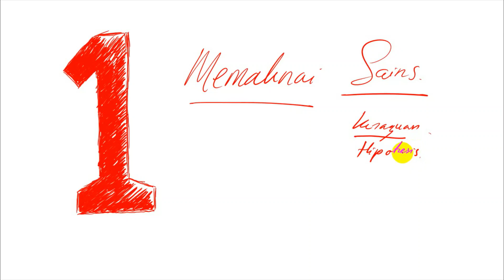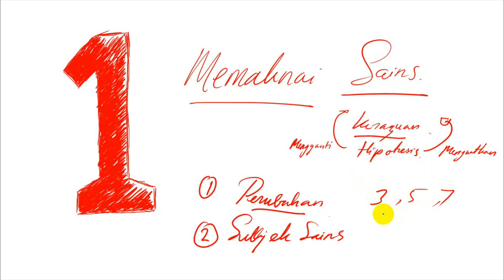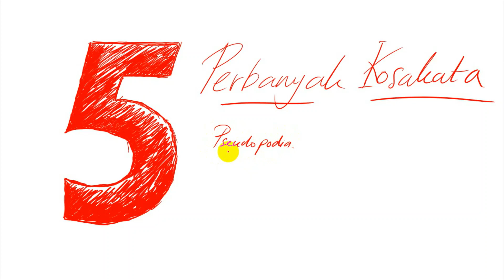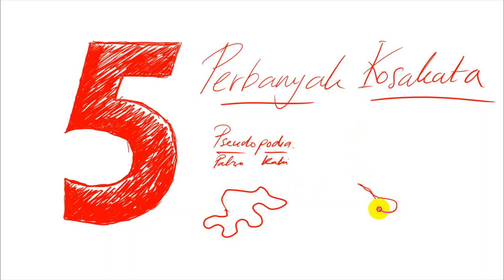6 TIPS BELAJAR UTBK SAINTEK BIOLOGI 2022! GA CUMA HAFALAN!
Selamat datang di Biology Vibe. Selamat menjelajahi dunia kampus jurusan biologi dan penerapannya.
Sebelumnya kamu tau ga sih kalau 87% mahasiswa merasa salah pilih jurusan?
Salah satu alasannya karena kurangnya informasi mengenai jurusan kampus di Indonesia. Dampaknya, akan berakibat pada semangat belajar dan sulitnya pemilihan karier mas depan. Karena itu Biology Vibe mengahadirkan BioCampus, sharing jurusan biologi di Indonesia.

Di Acara BioCampus kali ini Kamu akan mendapatkan

- Informasi mengenai SITH ITB (4 Jurusan SITH-R dan 2 Jurusan SITH-S)
- Tips Mengerjakan SBMPTN/UTBK
- Seluruh Peserta Mendapatkan TO UTBK GRATIS dari SimulasiKu.id untuk tanggal 9 April 2022
- Seluruh Peserta Mendapatkan E-Certificate
- Doorprize Menarik untuk Sesi Tanya Jawab dan Quiz

Acara akan dilaksanakan pada tanggal
Via Zoom (link akan dikirimkan melalui email menjelang acara)